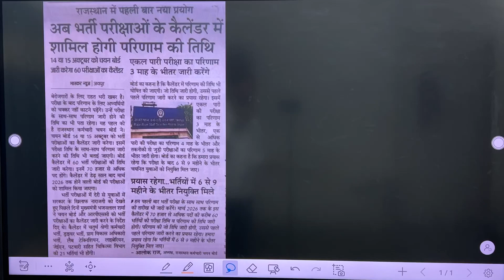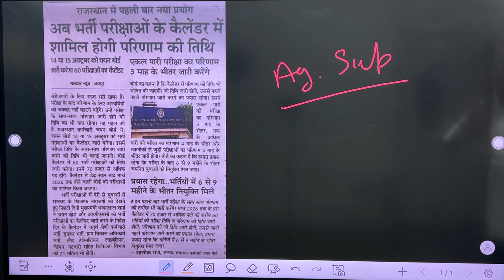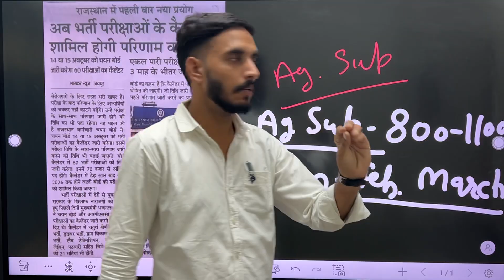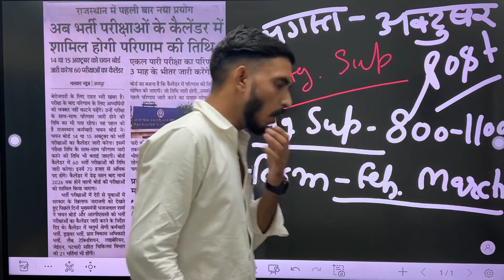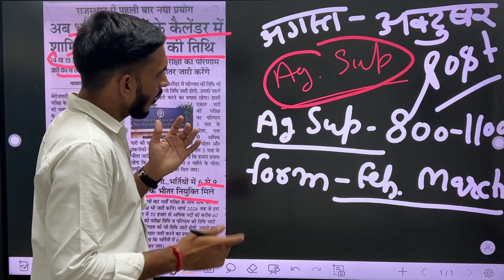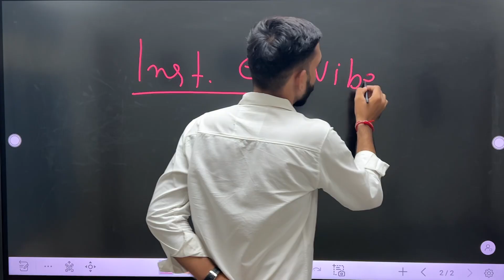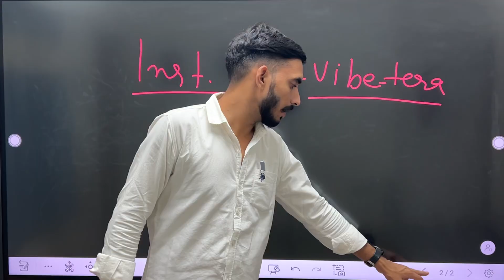Agriculture Supervisor की नई भर्ती कब होगी जारी 🤔agriculturesupervisor